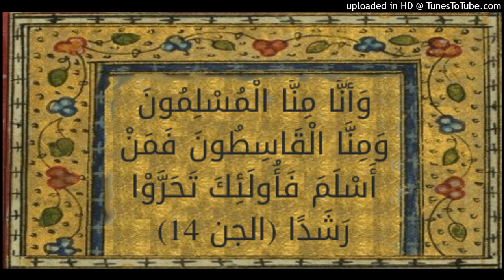الشيخ عدنان المصقري : إسلام نصراني على السنة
بحمد الله وتوفيقه  في العشر الأواخر من رمضان يوم الجمعة الماضية في مسجد الألباني بدار السلام